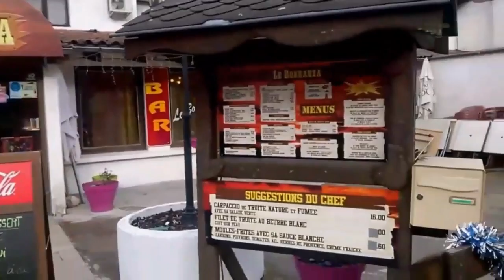GILETS JAUNES ? {Nostalgie giletsjaunes rétrospective 2018/2019}{Où sont ils ?}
Juste après le coronavirus fit son arrivée mais qu'est-il advenu des giletsjaunes ?
Où sont ils ?
Une vidéo nostalgique sur eux.
Une poignée d'utopiques ou bien le roulot compresseur de l'État a t'il trouvé une opportunité en le covid-19 pour effacer des traces qui faisaient tâches ? [Façon de parler].

En attendant ces images sont connues elles étaient sur HNSo 1.
Prêtée pour l'occasion merci bien.
Où êtes-vous passés Gilets Jaunes ?